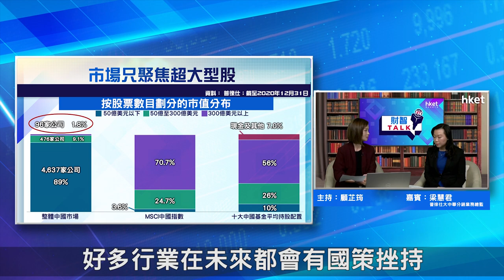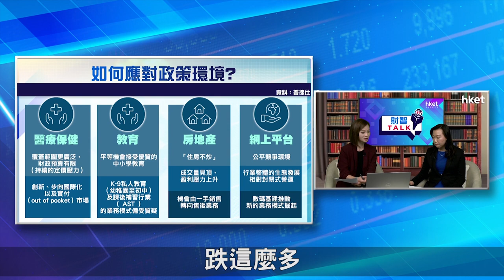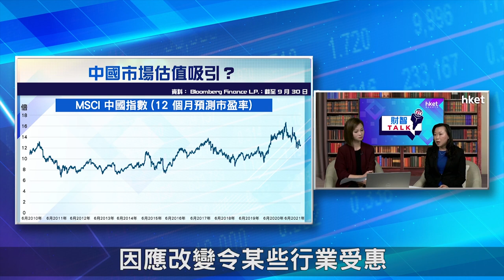【ET財智Talk】中國市場估值吸引 教你從監管中揀潛力中資股（2021年11月5日）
今年以來，中國監管政策密集出台，不少行業如科技、內房及教育等相繼受壓。展望今年第四季及明年第一季，中資股能否有望翻身？哪些行業板塊的股份值得吸納？《ET財智Talk》請來普徠仕大中華分銷業務總監梁慧君，為大家深入分析中資股面對監管、經濟不明朗下如何配置。